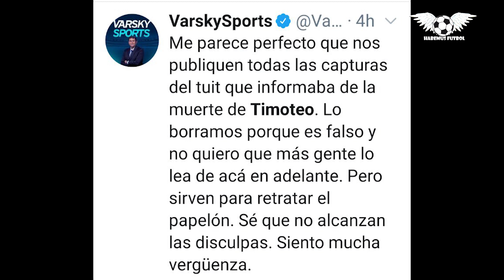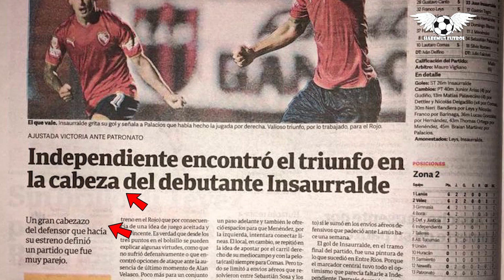LA DECADENCIA DEL PERIODISMO DEPORTIVO ARGENTINO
Analizamos el presente del periodismo deportivo en Argentino. Siempre fui de mirar programas deportivos, pero siento que cada día están peor. Contanos ¿Qué te parecen los programas que mencionamos? ¿Te gusta lo que ofrecen? Gracias por mirar completo el video!

PD: agradecimiento especial a Tincho y Yamila Santos y a Hernán Ontiveros por conseguir la foto del diario